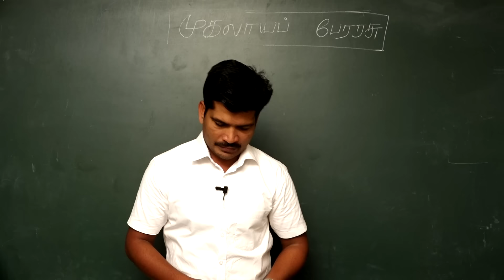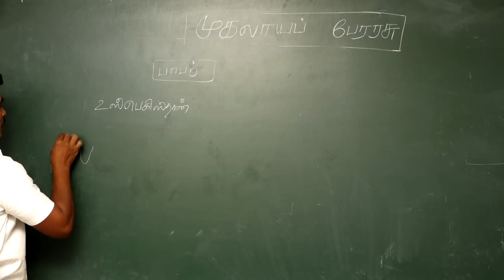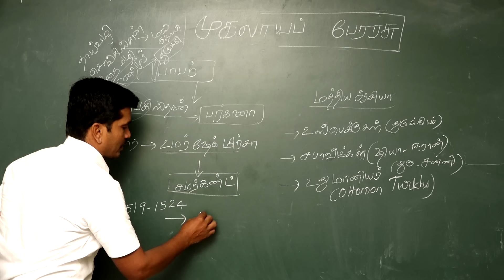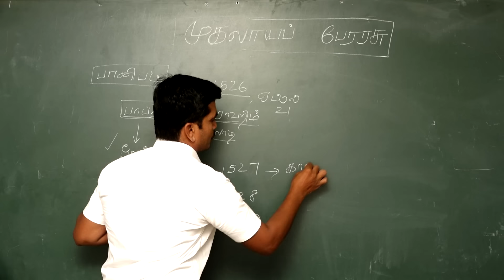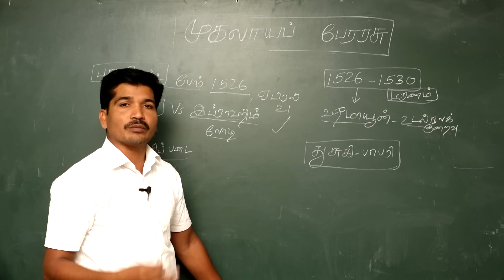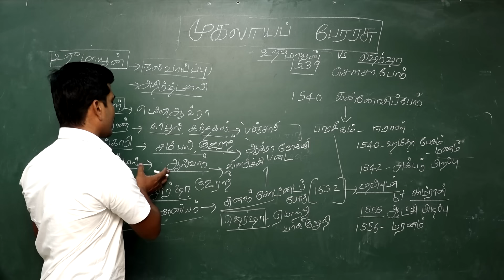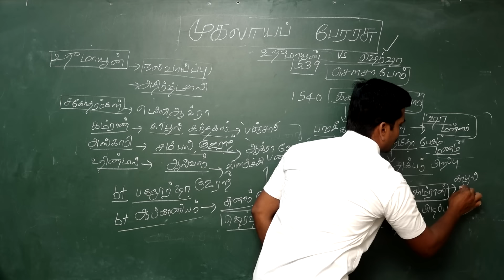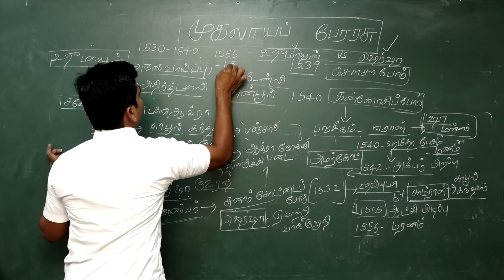Indian History | Mughal Empire - 1 | Kani Murugan | Suresh IAS Academy